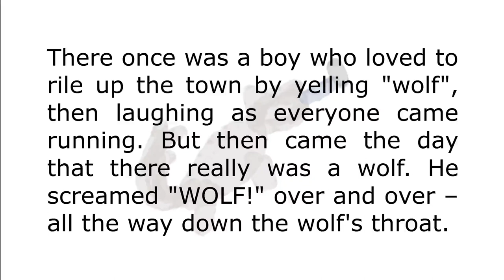Boy Who Cried Wolf (One Minute Fairy Tales)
My wife and I have decided to not have children, so, bibliophiles that we are, I decided to read bedtime stories to other people's children on Fairy-Tale Fridays.

Join me this time for _Uncle FAuX's One-Minute Fairy Tale: The Boy Who Cried Wolf_.